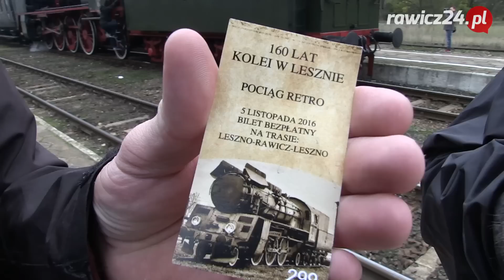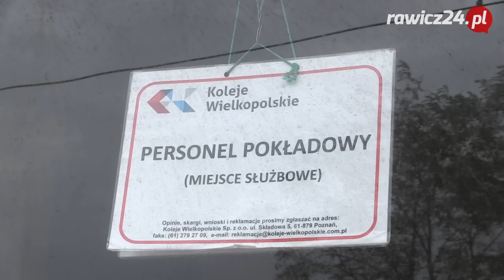Pociąg retro na stacji w Rawiczu